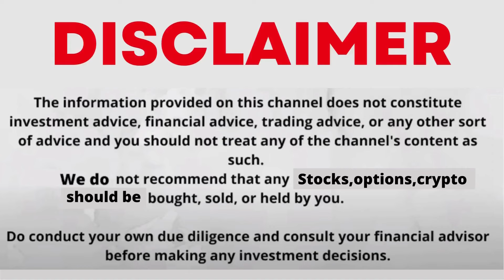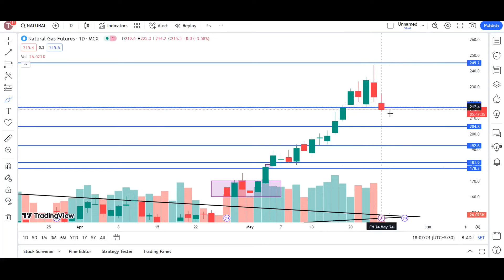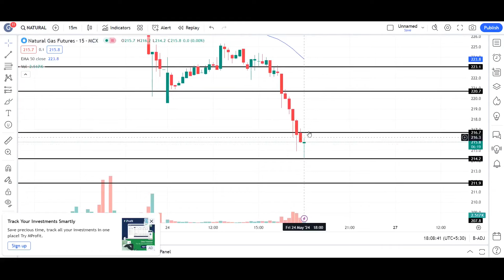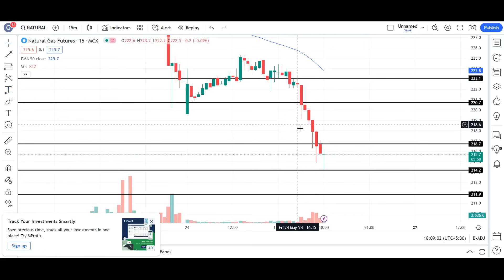natural gas news today | natural gas forecast | natural gas trading strategy | natural gas 24th MAY